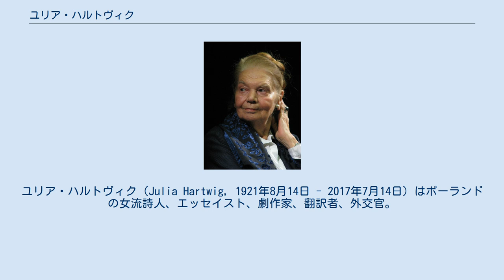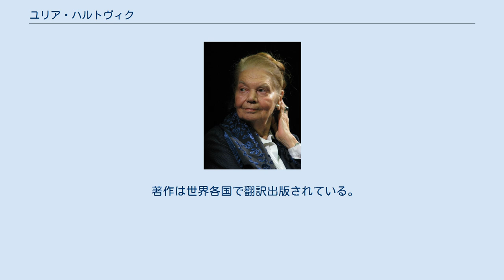ユリア・ハルトヴィク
ユリア・ハルトヴィク（Julia Hartwig, 1921年8月14日 - 2017年7月14日）はポーランドの女流詩人、エッセイスト、劇作家、翻訳者、外交官。
ドイツ系の姓を持つが、読みは「ハルトヴィヒ」でなく、ポーランド語の発音規則によって「ハルトヴィク」となる。
多数の著作で知られ、ポーランドで最も人気のある作家の一人である。
 父ルドヴィク・ハルトヴィクと母マリア（旧姓ビリュコヴァ）との間にルブリンで生まれる。
第二次世界大戦の間はポーランド国内軍（AK）に所属してナチス・ドイツに対する抵抗運動を行い、主に文芸方面で活躍。
1942年からワルシャワ大学の地下秘密授業に通って勉学を続け、1944年のワルシャワ蜂起後に一旦中断したのち、戦後の1946年にワルシャワ大学を卒業、その後ルブリンのカトリック大学に社会人入学をし卒業。
1947年にパリに渡り、フランス政府とポーランド大使館文化部で働いた。
のちワルシャワに戻り、1952年から1969年までポーランド国営ラジオ局の放送作家としてラジオドラマを中心に多数の作品を製作、国民的人気を獲得する。
 1970年から1974年にかけて夫アルトゥール・ミェンジジェツキと共にアメリカに居住、ドレイク大学で教鞭をとる。
1971年にはカナダのオタワ大学、73年にはカールトン大学でも講義を行った。
1979年にはアメリカ国務省の招きで再度アメリカに居住。
 1989年、ワレサ大統領の諮問機関「市民委員会」のメンバーに就く。
 著作は世界各国で翻訳出版されている。
晩年はワルシャワに居住。